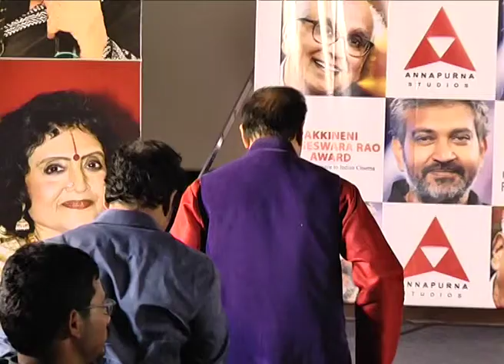Nagarjuna Announcement About ANR Award 2017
Watch Nagarjuna Announcement About ANR Award 2017